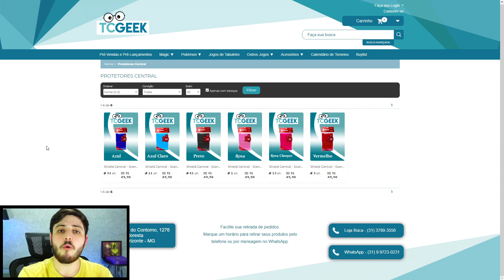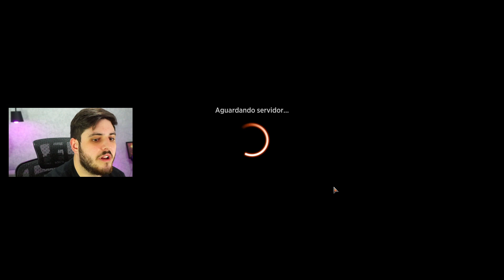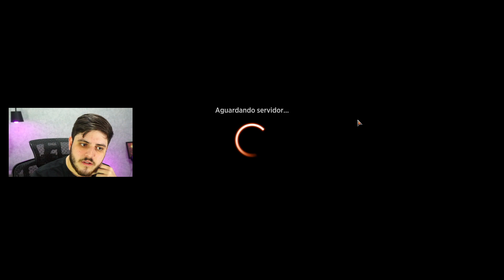👿 DIABOS e CIA. → O TRIBAL DE CRAMUNHÃO! Alchemy c/ Baldur's Gate! (Magic Arena)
Deck
3 Lâmina dos Oni (NEO) 89
4 Senda do Passo Ruinoso (KHM) 252
2 Sede de Grão-vampiro (ZNR) 94
3 Oni Consumidor (Y22) 17
4 Covil do Bugurso (AFR) 254
2 Portão para Queda Baixa (HBG) 81
4 Cordilheira Assombrada (MID) 263
2 Garras Infernais (MID) 107
3 Kardum, Patrono das Chamas (HBG) 58
3 Karlach, Tiferina Furiosa (HBG) 14
4 Kumano Enfrenta Kakkazan (NEO) 152
6 Montanha (MIR) 346
2 Orcus, Príncipe da Morte-vida (AFR) 229
2 Raphael, Salvador Demoníaco (HBG) 249
2 Esmagamento de Quebra‑crânio (ZNR) 161
4 O Massacre do Céu Sangrento (KHM) 207
4 Tiferinos Marginais (HBG) 61
2 Fúria dos Uthgardt (HBG) 63
4 Pântano (ANA) 5

"Vídeo de gameplay do jogo "Magic: The Gathering Arena" jogando com o deck Tribal de Diabos no formato Alchemy com os cards de Alchemy Horizons: Baldur's Gate."